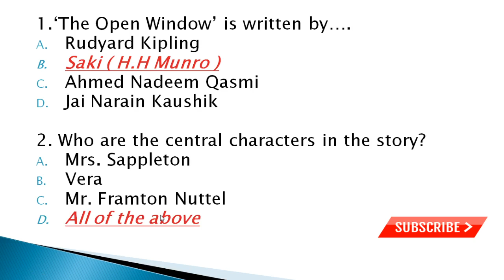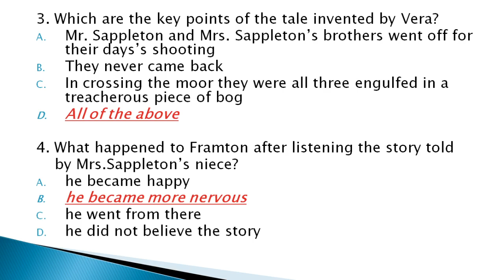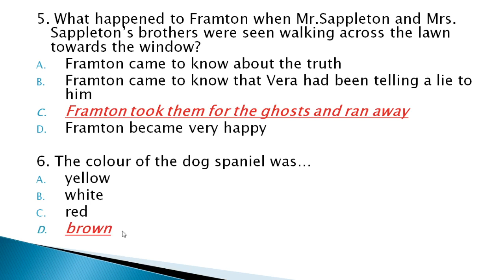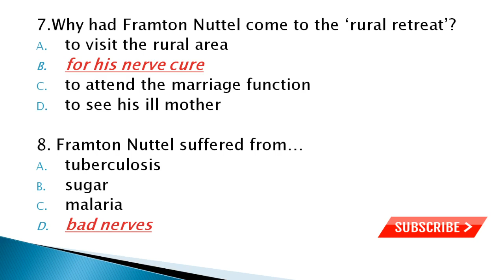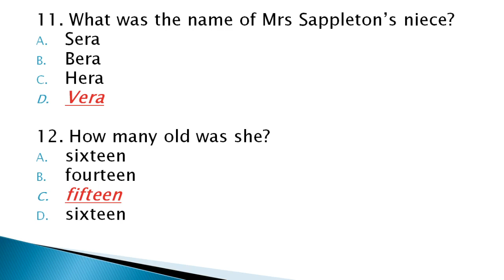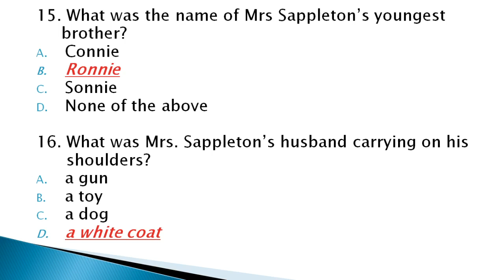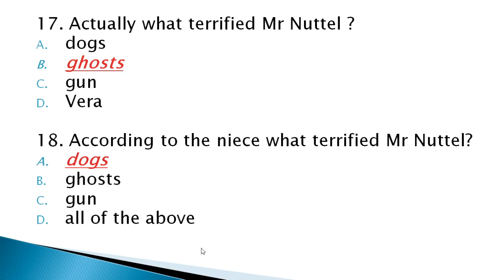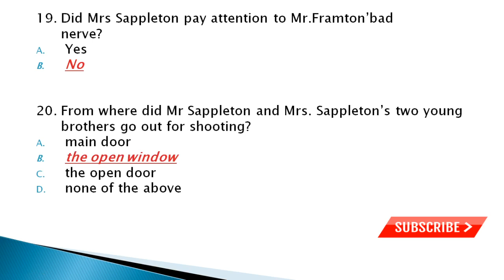MCQ ( The Open Window ) Class-8